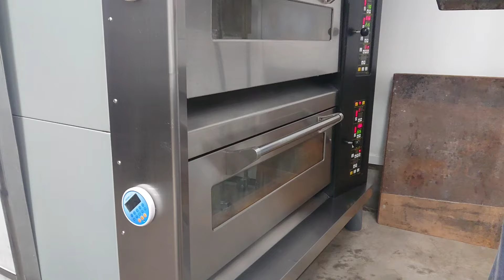実家で育てたさつまいもを甘く煮て、たっぷり入れた「さつまいものタルト」。一口かじると何とも言えない幸福感に包まれます。